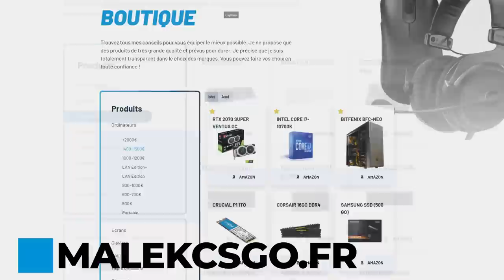un CHEATER chez Astralis, OMG LA HONTE !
astralis recrute HUNDEN le cheater en tant que coach, c'est totalement honteux.